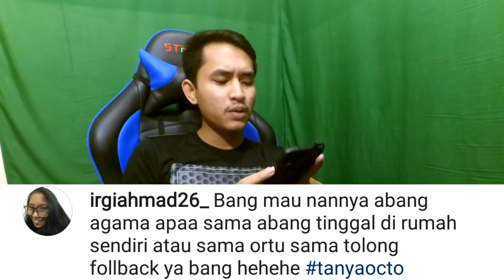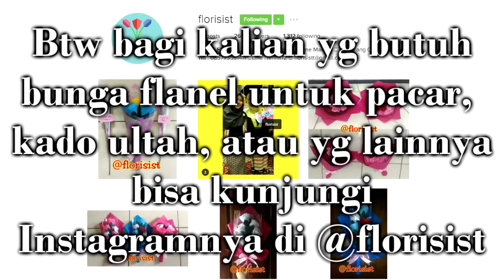Suka Fap Fap????? - Q & A tanyaocto